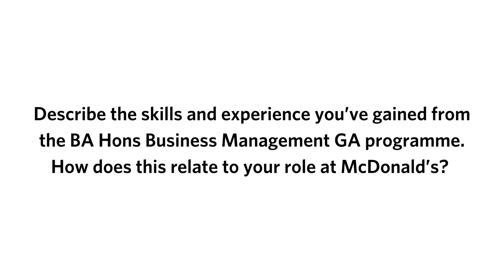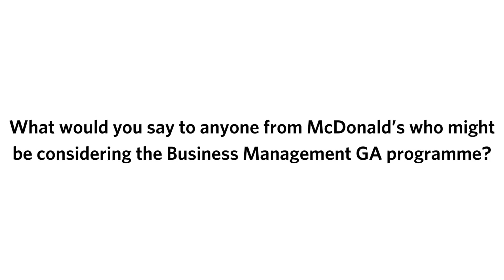GCU Graduate Apprenticeship stories || Paul Kerr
Paul Kerr talks about his experiences of studying on a Graduate Apprenticeship programme at Glasgow Caledonian University and how it helped him progress within McDonald's.

Paul's manager, Andy Gibson, all discusses how Paul's time at the University has benefitted both him and the company.